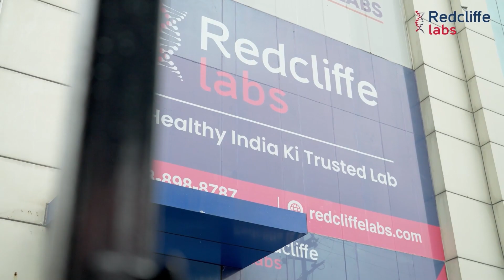Diabetes-Friendly Recipe | Sugar-Free Health Bars Recipe | Redcliffe Labs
Indulge guilt-free! Satisfy sugar cravings with our oil & sugar-free recipe, perfect for those with diabetes or prediabetes. Check out the video to find the tasty & healthy alternative to your sugar cravings! Remember, taking charge of your health begins with small changes.